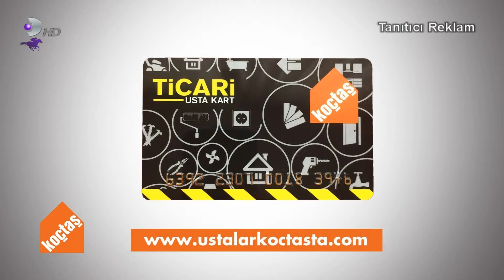Koçtaş Tanıtıcı Reklam 10 Nisan 2016 Pazar